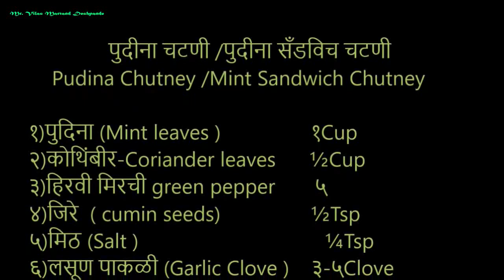पुदीना चटणी /Pudina Chutney / पुदीना सँडविच चटणी / Mint Sandwich Chutney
भारतीय विविध प्रकारच्या चटण्या ,लोणची ,मुरांबे ,पापड वगैरे पाककृती
Indian Chutney, lonche -pickle, murabba, papad,raitas recipe
*कैरी डाळ/आंबे डाळ पाककृती /ambe dal/कच्चे आम चने की दाल की रेसिपी/Raw Mango Bengal Gram Split recipe
*साबूदाणे पापड्या उपासाच्या/How to make Sago Papad for fast/साबूदाना के पापड घर में बनाये आसानी से